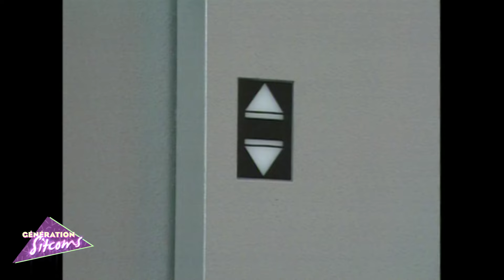Les filles d'à côté - Épisode 47 - Blocage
Daniel, Magalie et Madame Bellefeuille se retrouvent bloqués dans l'ascenseur. Claire, Fanny et Marc sont dans tous leurs états car ils imaginent déjà Daniel et Magalie tendrement enlacés. Madame Bellefeuille n'arrête pas de s'évanouir...